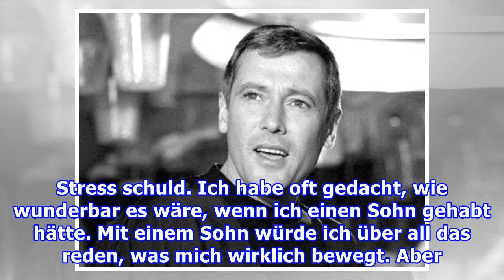Dietmar Schönherr & Vivi Bach: Erschütterndes Drama auf Ibiza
Dietmar Schönherr & Vivi Bach: Erschütterndes Drama auf Ibiza Redaktion Neue Post, 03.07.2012 Dietmar Schönherr mit Ehefrau Vivi Bach - in zwei Jahren wäre ihre goldene Hochzeit... Foto: getty images  Wie soll Dietmar Schönherr nur ohne seine geliebte Frau Vivi leben. Es ist so tragisch! Der Schausp...